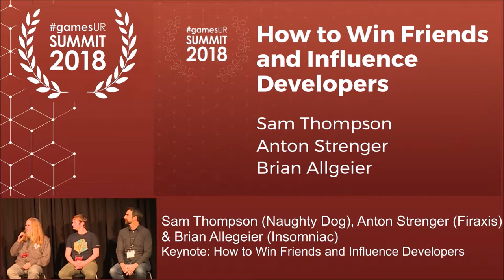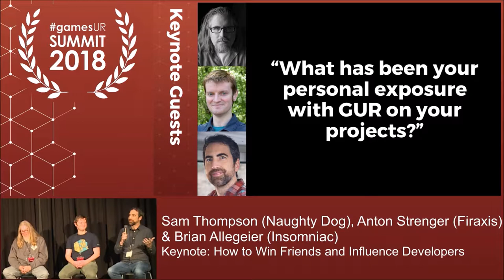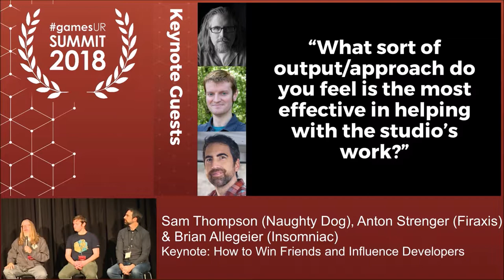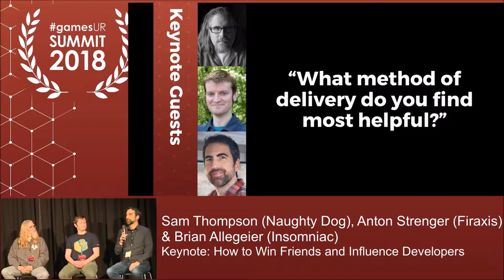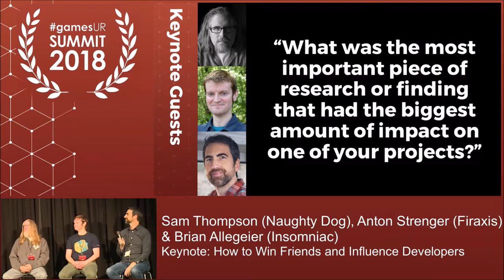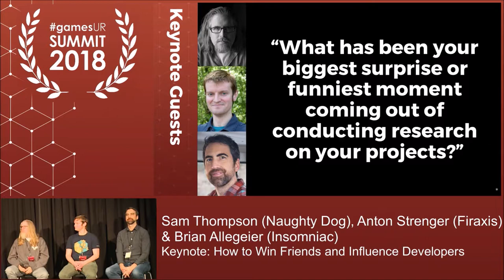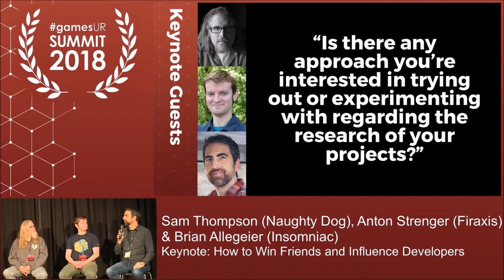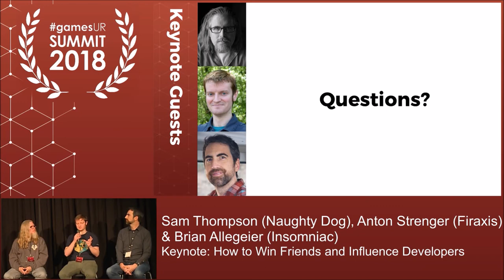Keynote: How to Win Friends and Influence Developers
Keynote guests Sam Thompson (Sony/Naughty Dog), Anton Strenger (Firaxis), and Brian Allgeier (Insomniac) discuss their insights into working on projects as/with user researchers, and tips on what it takes to communicate efficiently with game development teams.